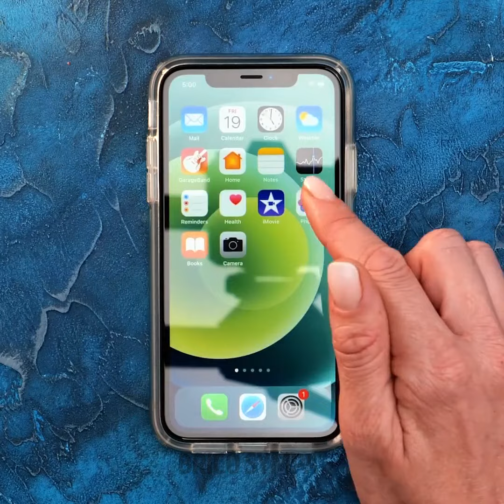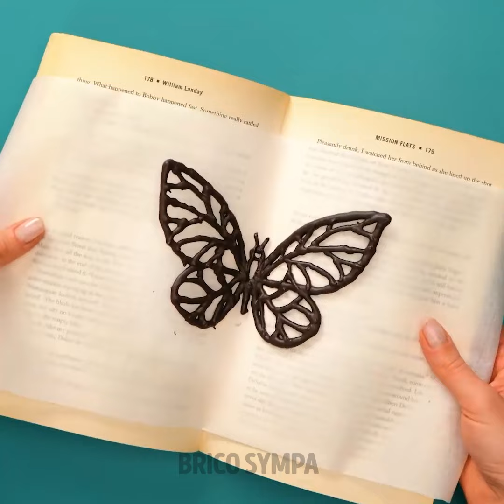Simplement Délicieuses Gâteries au Chocolat Et Idées de Desserts Savoureux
Faites plaisir à votre dent sucrée avec notre vidéo alléchante, "Simplement Délicieux Traitements au Chocolat Et Idées de Desserts Gourmands" ! Rejoignez-nous dans un voyage délectable à travers un monde de desserts irrésistibles, où le chocolat riche et velouté est au centre de l'attention. De la mousse au chocolat crémeuse aux gâteaux fondants au chocolat, nous avons tout ce qu'il vous faut pour satisfaire vos envies. Explorez des recettes faciles à suivre et des idées de desserts créatifs qui impressionneront vos invités ou simplement satisferont vos envies de chocolat. Préparez-vous à ravir vos papilles et plongez dans un monde de pure félicité au chocolat !

TIMESTAMPS :
00:00 Chocolat fondu
00:33 Décoration en chocolat
02:54 Comment décorer un gâteau
03:12 Recette de pancakes à la banane